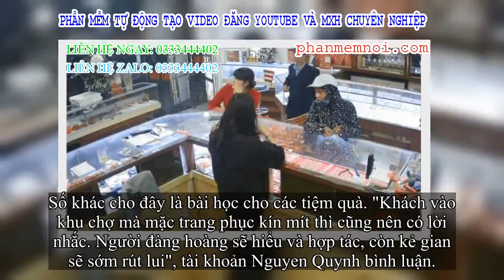✅ Cận cảnh người thiếu phụ bí mật và khoảnh khắc cuỗm 17 chỉ quà